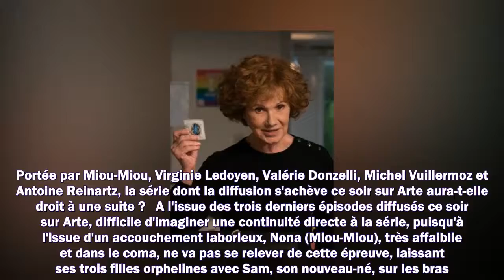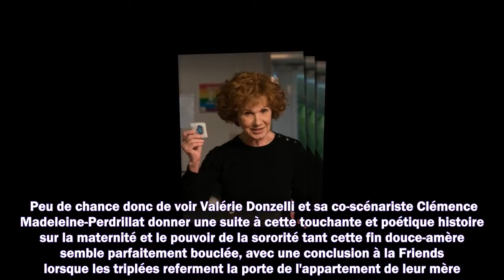Nona et ses filles sur Arte : y aura-t-il une saison 2 ?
Meilleurs films
Meilleurs documentaires
Avant-premières
Box Office
Festivals
Court-métrages